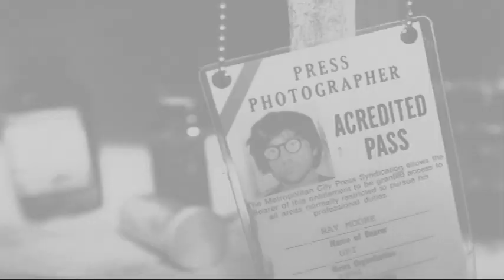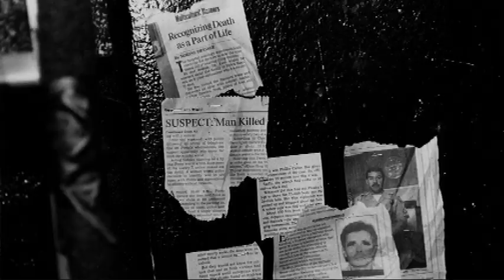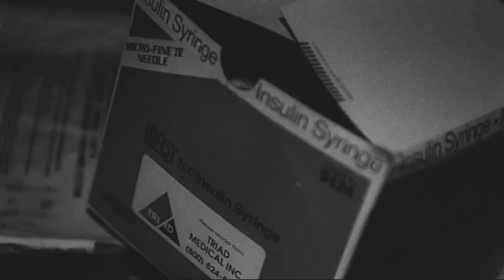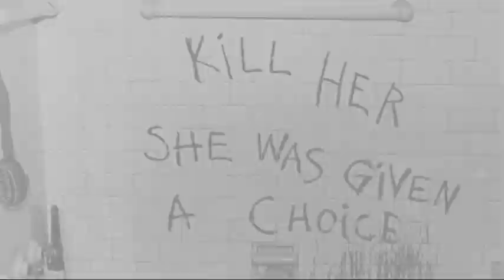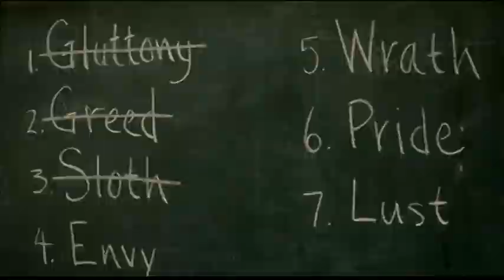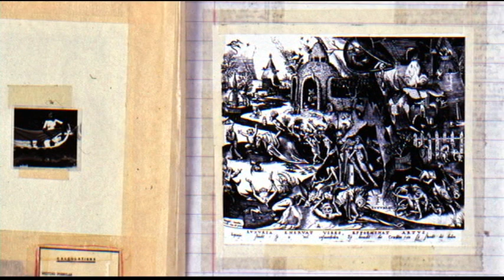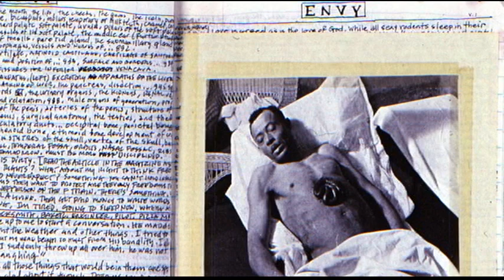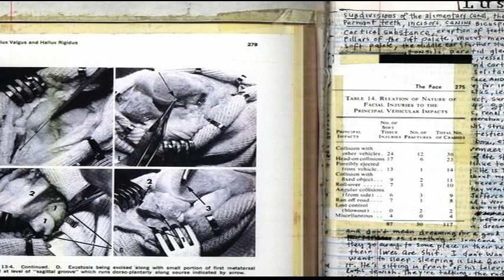Se7en: Behind the Scenes content, part 10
Video clip from Disc 2 of the Se7en DVD release, UPC: 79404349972